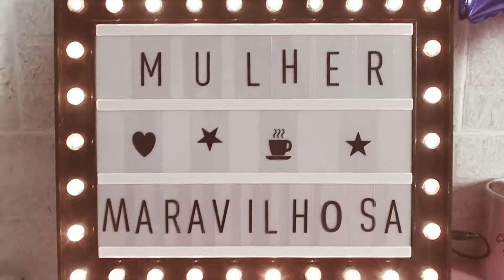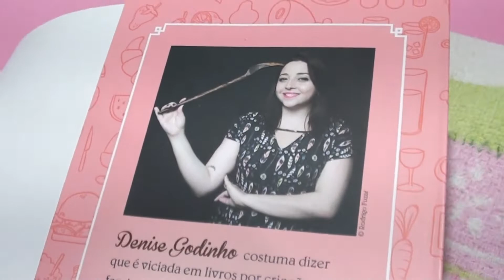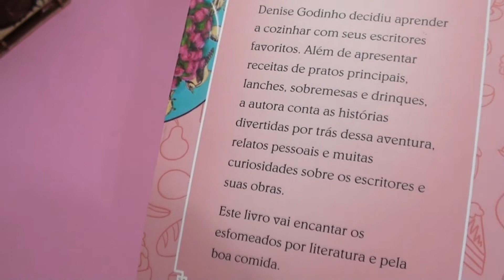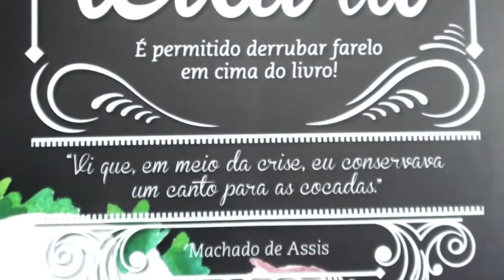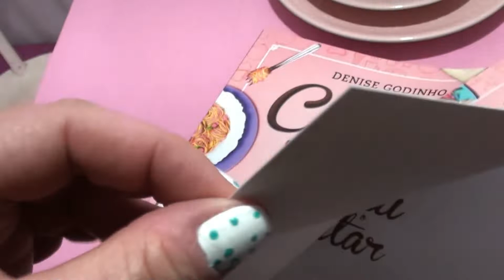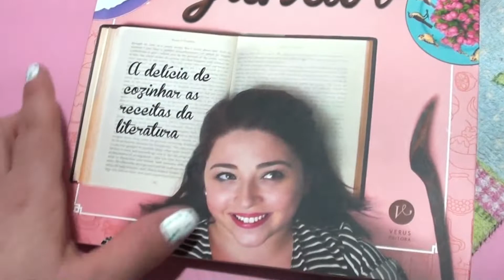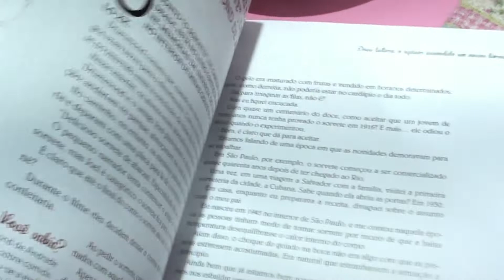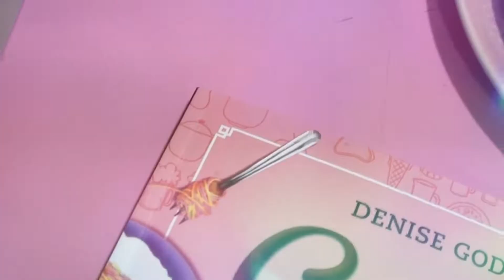No meu criado mudo l Capitu vem para o jantar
Oooooi, maravilhosas!

Hoje é dia de Recebidos!
Ebaaaaa! E o que será que tenho no meu criado-mudo?

⤵︎ Livro Capitu vem para o jantar - Denise Godinho.

Denise Godinho decidiu aprender a cozinhar inspirada pelas comidinhas citadas em seus livros preferidos. Foi Capitu, de Dom Camurro, que a guiou pela empreitada. O resultado é esse projeto, que virou blog, livro lançado pela Editora Verus e canal no YouTube.

CAIXINHA GLAMBOX --- São caixas de assinatura de produtos de beleza!

Ah!

BÓRA TREINAR!

Tá afim de entrar em forma e começar o ano de 2021 super saudável?

📍 Clique aqui para ter um descontão, como falei no vídeo:
quei.ma/c/a13dbaiehe7h

Ah!

Sempre posto novidades por aqui. Quero te ver mais vezes!!! :) Ah! E não esqueça de indicar pras amigas, vai que elas também gostem.